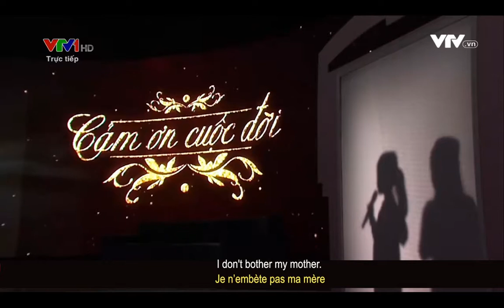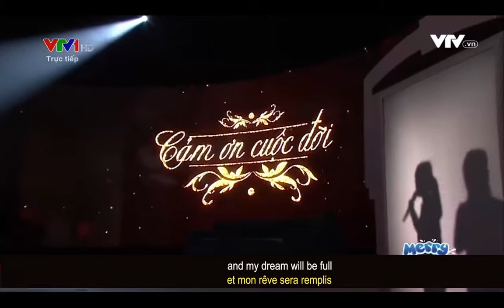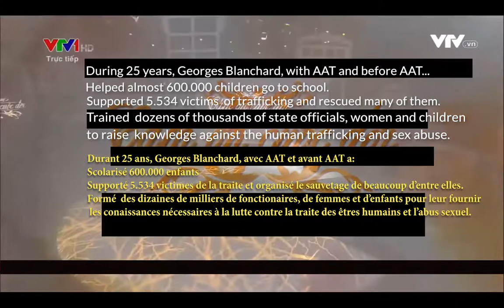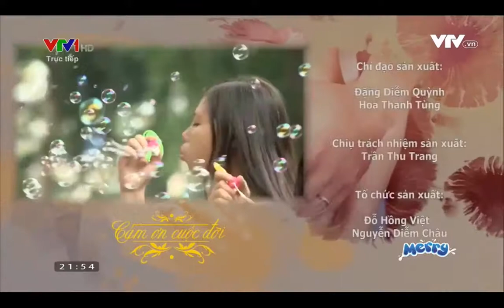Thanks Life, Merci la vie. Television Show avec Georges Blanchard (Francais & English)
- This is the fully translated in English and French version of the show at Vietnamese National Tv: VTV1 on Christmass eve.
- Ceci est la version française et anglaise de l'émission de la télé nationale Vietnamienne: VTV1 la veille de Noël.

- With the children of the Alliance Anti Trafic program "Where Dreams Bloom" and Georges Blanchard.
- Avec les enfants du programme Where Dreams Bloom, d'Alliance Anti Trafic et Georges Blanchard.